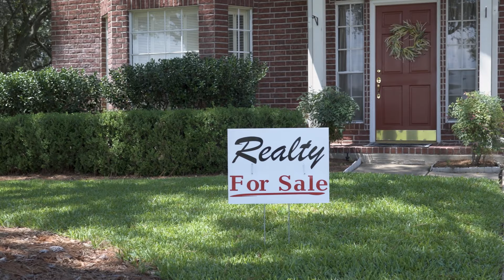The Ugly Truth About What Buyers, Sellers, and Investors REALLY Want in a Realtor in Lake Geneva.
Choosing a realtor in Lake Geneva: Your Key to Buy or sell a house in Lake Geneva Stress-Free.

Whether you are selling and aiming for top dollar or buying and wanting prompt access to the right homes, you need a realtor in Lake Geneva who prioritizes your needs. Our clients love working with us for a reason. We are dedicated to ensuring a fair deal for sellers and helping buyers find their dream homes quickly.

We prioritize our team, partner vendors, and clients, guaranteeing a smooth process and flawless execution. Trust Legendary; where excellence meets integrity. Sell your house in Lake Geneva or find your perfect home with us. For any questions, contact Jade at: